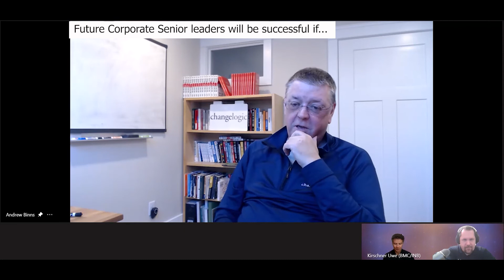Let's Accelerate! Vodcast with Andrew Binns from Change Logic | Bosch Innovation Consulting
In this episode, we talk to Andrew Binns from Change Logic. We discuss his background in management consulting, how he got into corporate innovation, what the innovator's dilemma is and whether it can be overcome, what ambidexterity is, and whether ambidexterity is always appropriate. We finish with a sentence-completion exercise.